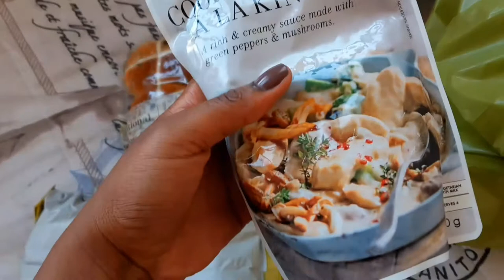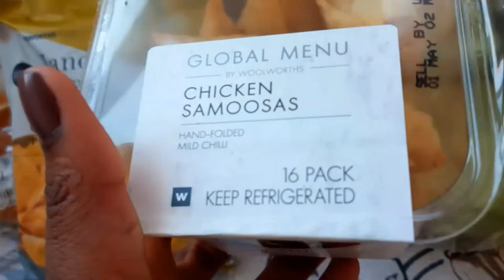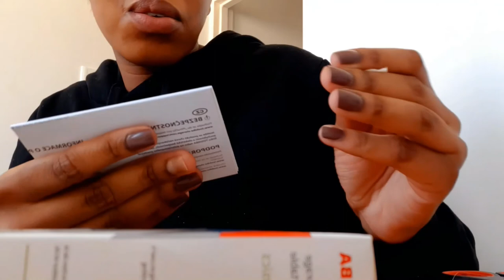Vlog:Week in my life -groceries,checkers60, parcel unboxing,laptop repairing |South African Youtuber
*OPEN ME*

Thank you for the love and support. It does not go unnoticed, I really appreciate it. Love and light.